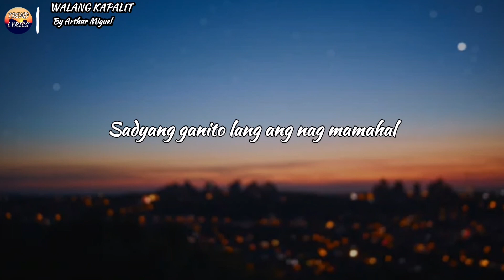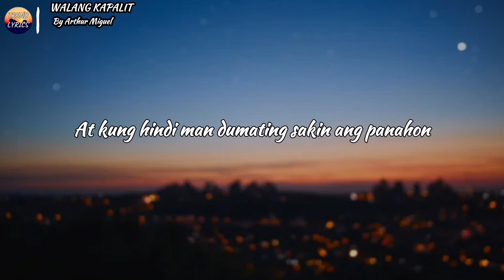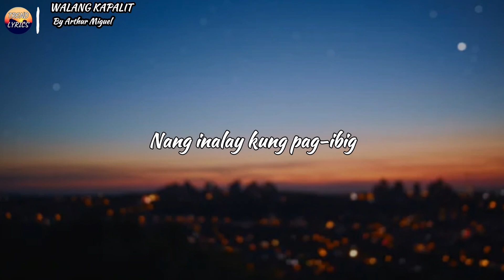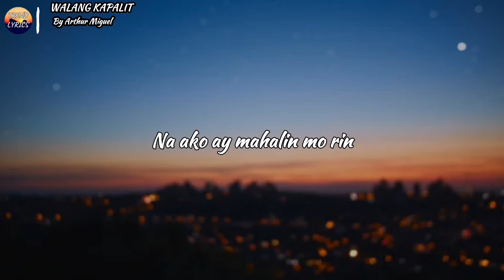Arthur Miguel | WALANG KAPALIT | Trend lyrics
Pls support @ArthurMiguelq
Ctto @ArthurMiguelq